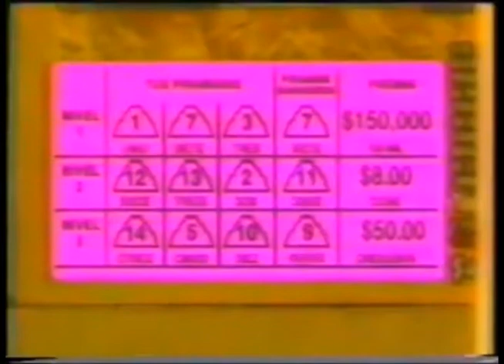Comerciales mexicanos: Loteria Nacional 1996 12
Sorteo el tesoro de la pirámide